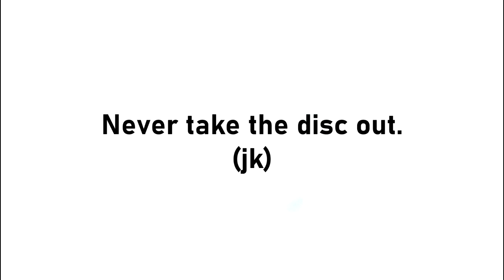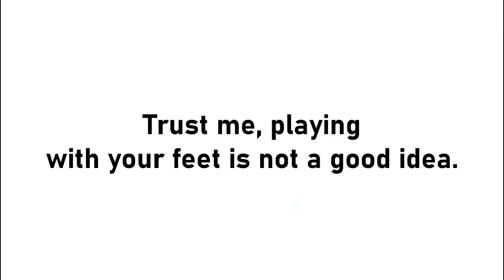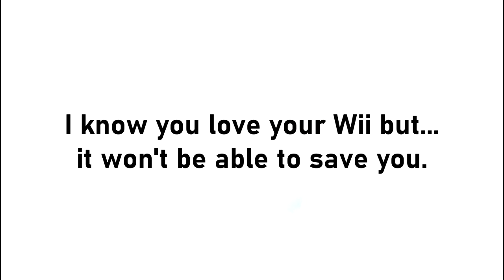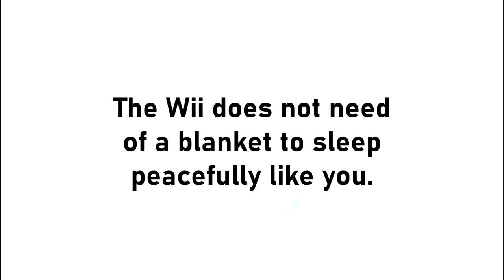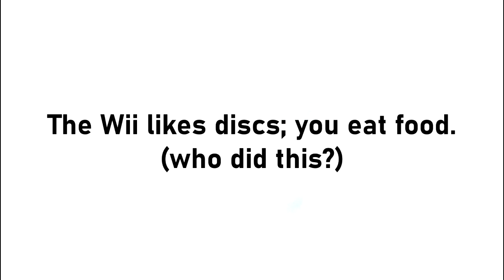Wii Safety: Taken too far! (2021 Version)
Remember the classic Wii Safety video uploaded 11 years ago by Jake Cat? Here I come with a 2021 version of mine. Might make a DSi safety video too, who knows.